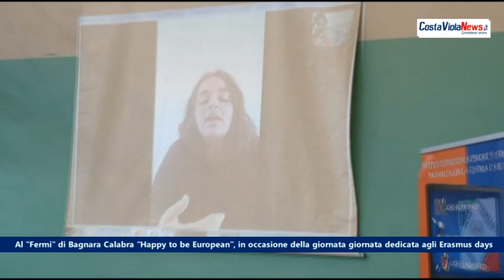Al "Fermi" di Bagnara Calabra "Happy to be European"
Al "Fermi" di Bagnara Calabra "Happy to be European", in occasione della giornata giornata dedicata agli "Erasmus days"